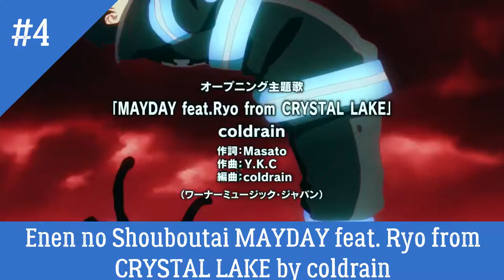My Top 20 Anime Opening Fall 2019